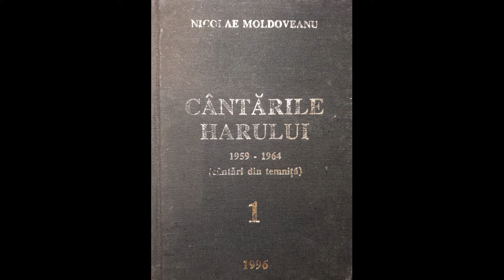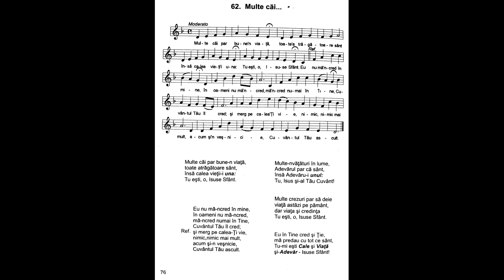Multe căi par bune-n viaţă | Nicolae Moldoveanu | Cântările Harului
Multe căi par bune-n viaţă,
toate atrăgătoare sânt,
însă calea vieţii-i una:
Tu eşti, o, lsuse Sfânt.

Refren:
Eu nu mă-ncred în mine,
în oameni nu mă-ncred,
mă-ncred numai în Tine,
Cuvântul Tău îl cred;
şi merg pe calea-Ți vie,
nimic, nimic mai mult,
acum şi-n veşnicie,
Cuvântul Tău ascult.

Multe-nvăţături în lume,
Adevărul par că sânt,
însă Adevăru-i unul:
Tu, Isus şi-al Tău Cuvânt!

Multe crezuri par să deie
viaţă astăzi pe pământ,
dar viaţa şi credinţa

Eu în Tine cred și Ție,
mă predau cu tot ce sânt
Tu-mi eşti Cale şi Viaţă
Şi-Adevăr lsuse Sfânt!